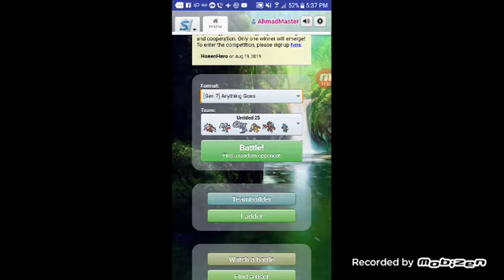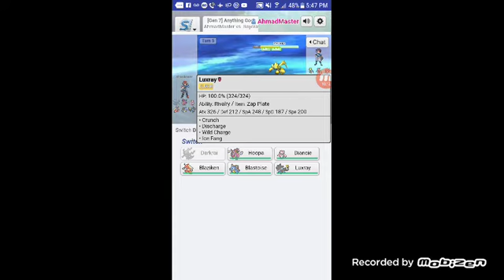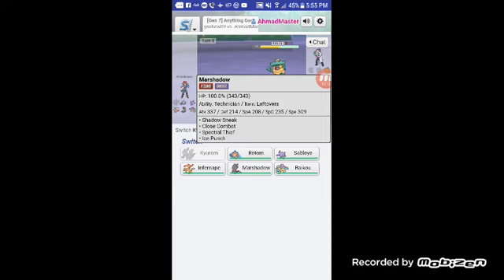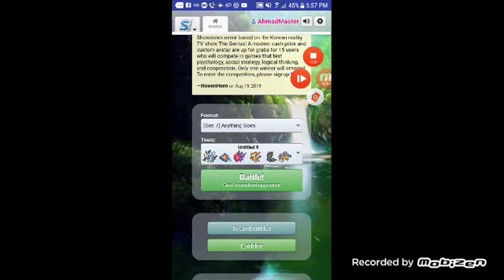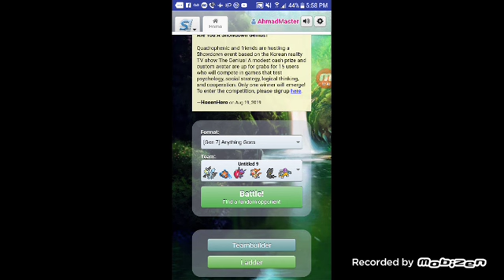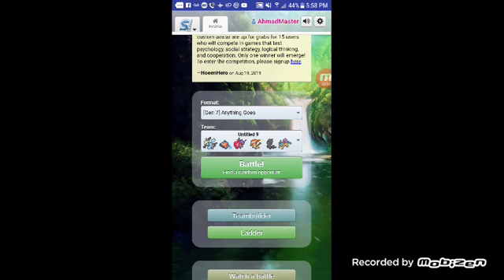I CAN'T CATCH A BREAK! Pokemon Showdown #3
What's up guys it's me PokemonAhmadMaster,I'm playing Pokemon Showdown today hope you guys enjoy the video.